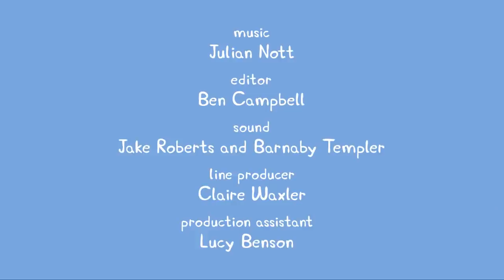Peppa Pig Wutz Deutsch Neue Episoden 2019 #313